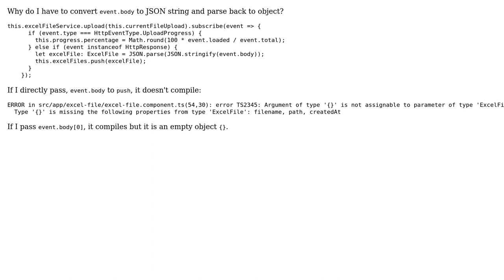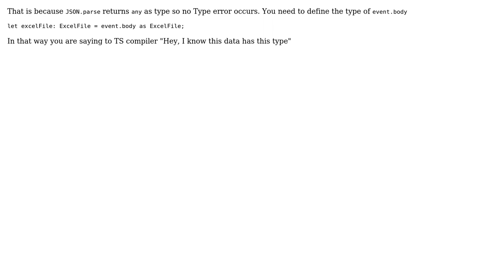Angular 7 Why Convert body to JSON string and to Object (2 Solutions!!)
Angular 7 Why Convert body to JSON string and to Object

With thanks & praise to God, and with thanks to the many people who have made this project possible! | Content (except music & images) licensed under CC BY-SA | Music | Images & others | With thanks to user Julez user Felix Lemke user distante and the Stack Exchange Network Trademarks are property of their respective owners. You are responsible for your own actions.